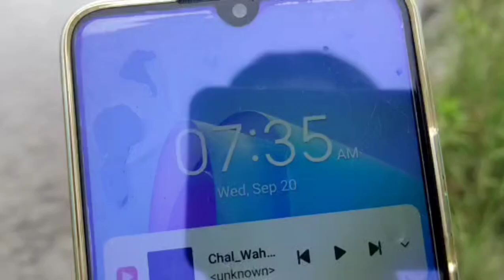Night 🌃 Camping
Night 🌃 Camping#Night#Camping